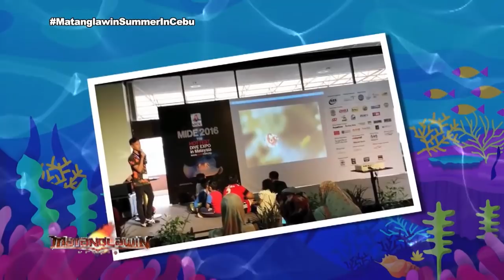Matanglawin: Youngest Underwater Photographer in Asia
At the age of 14, Garri Immanuel "Iggy" Tadlip is awarded as the 'Youngest Underwater Photographer in Asia'.